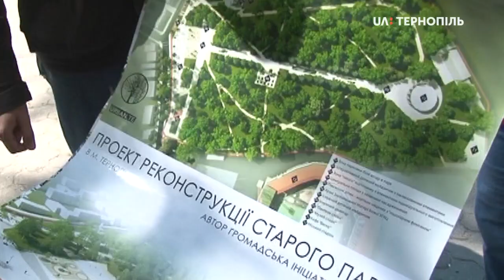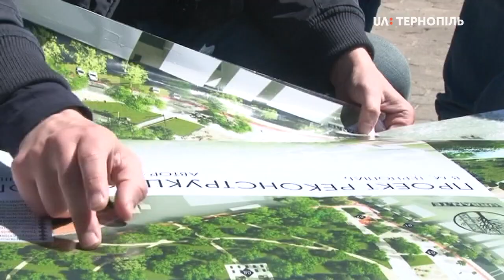Як виглядатиме Старий парк у Тернополі